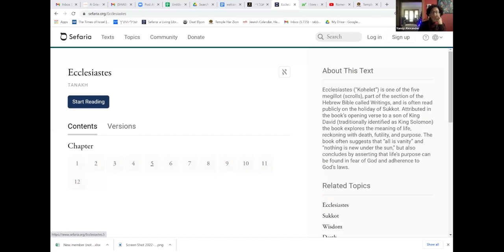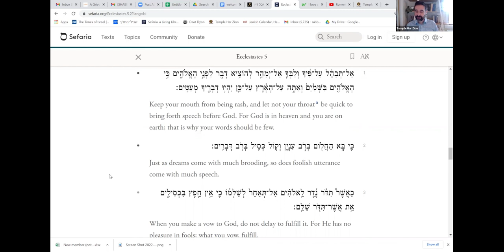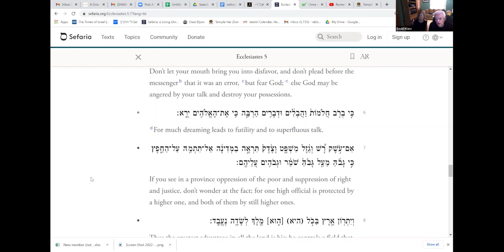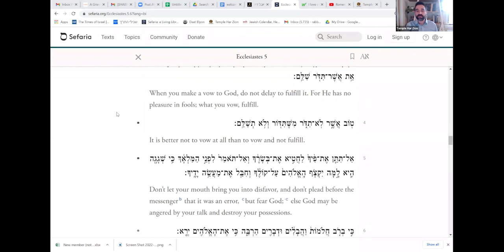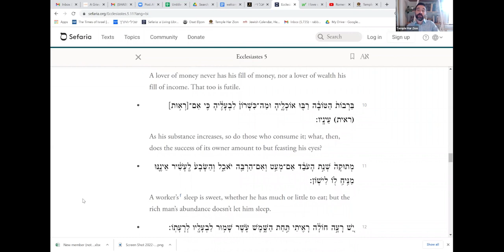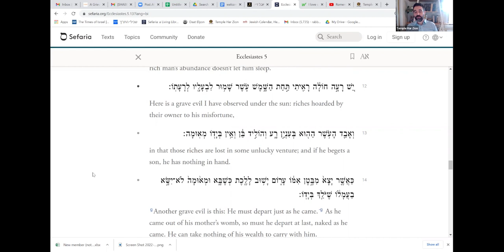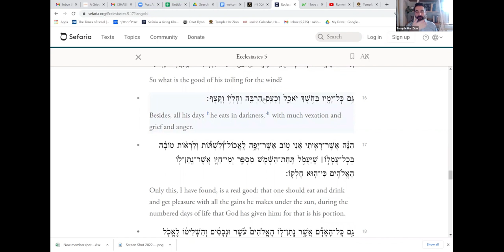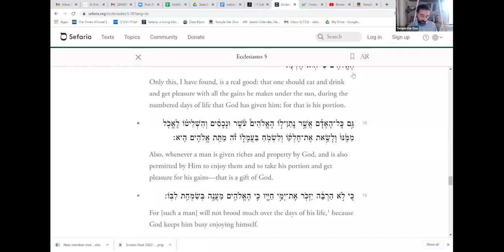The Wisdom of Ecclesiastes, January 13, 2022